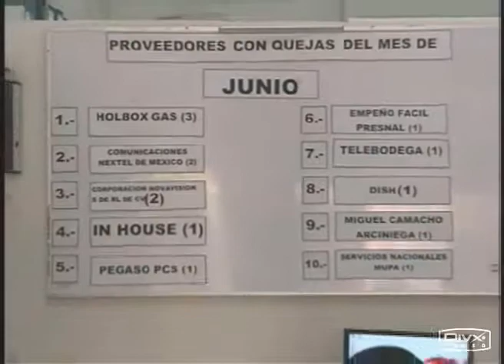Vigila PROFECO abusos en temporada alta.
Playa del Carmen, Q. Roo.- Se incrementan las quejas en PROFECO Playa del Carmen contra el cobro de propinas en bares y restaurantes, rentadoras de autos y en reservaciones de hotel durante la temporada vacacional de diciembre a comparación del 2009, según dio a conocer Víctor Sosa Samtoyo subdelegado de esta dependencia federal en la zona.